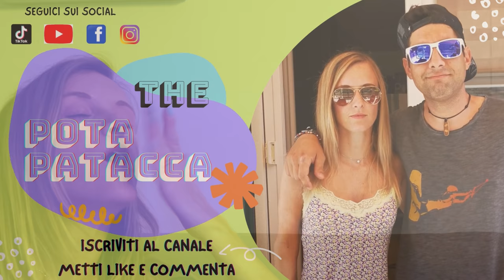Quando si addormenta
LASCIA UN COMMENTO E DICCI LA TUA
SEGUICI SUI SOCIAL: THE POTAPATACCA